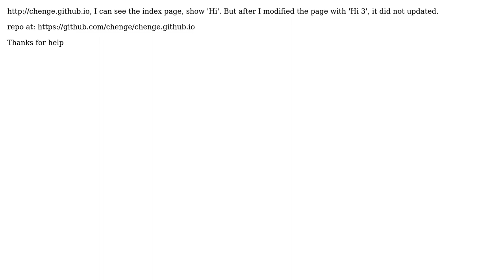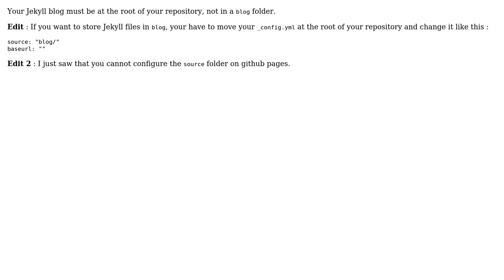Why my jekyll blog on github not work?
With thanks & praise to God, and with thanks to the many people who have made this project possible! | Content (except music & images) licensed under CC BY-SA | Music | Images & others | With thanks to user David Jacquel user chenge and the Stack Exchange Network Trademarks are property of their respective owners. You are responsible for your own actions.